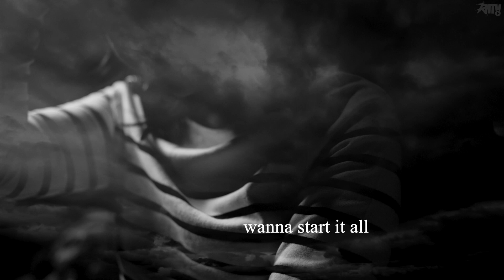ROB - To Be Born Again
What would you do differently, if you got the opportunity to be born again? Great question from a great moron. Crank it louder!